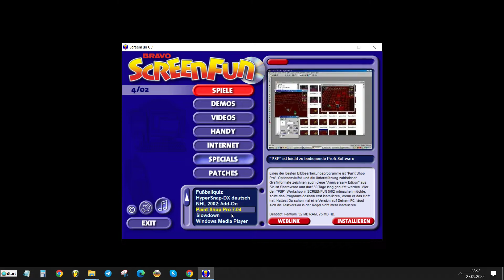BRAVO SCREENFUN 4/02